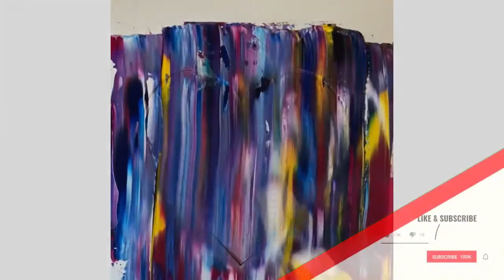8 CRAZY CRAFT IDEAS! Surprising Crafts Ideas You Can Try To Make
Easy and cool crafts idea! Room decor | DIY PROJECTS